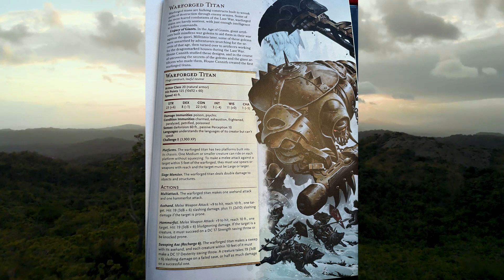Warforged Titans - Dungeons and Dragons Lore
The Dungeons and Dragons : Honor among Thieves
Creature Codex
D&D Dungeon Master’s Guide (Dungeons & Dragons Core Rulebook)
D&D Player’s Handbook (Dungeons & Dragons Core Rulebook)
D&D Monster Manual (Dungeons & Dragons Core Rulebook)
Dungeons & Dragons Core Rulebooks Gift Set
Dungeons & Dragons Rules Expansion Gift Set
Oversize Skull Hollow DND Metal Dice Set
AUSTOR 7-Die DND Dice Set, Handmade Sharp Edge